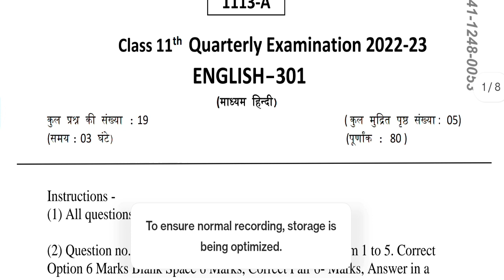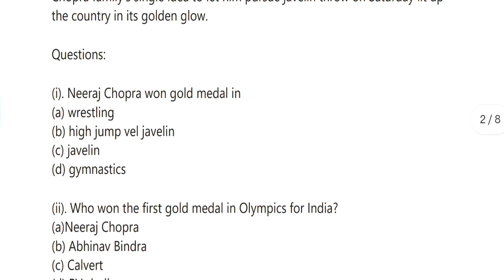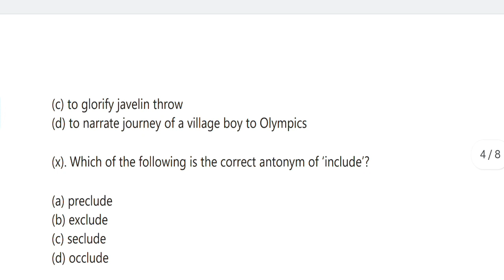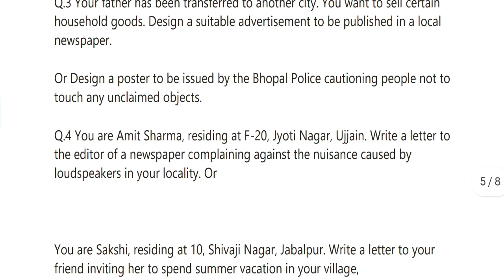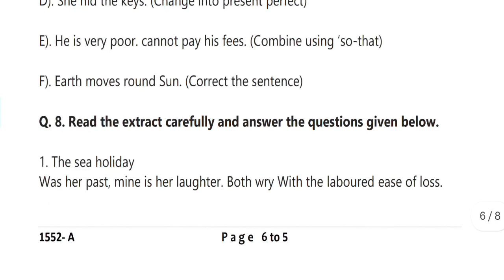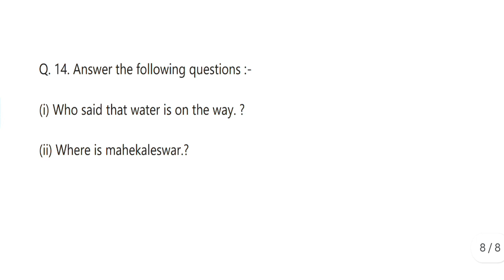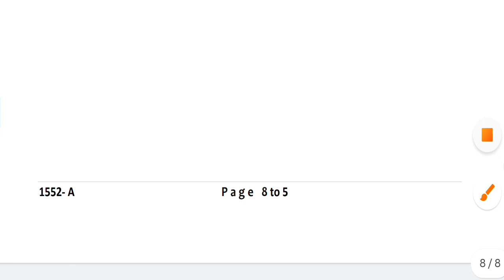💯कक्षा 11 अंग्रेजी का पेपर त्रैमासिक परीक्षा | 🔥class 11th English trimasik paper | English ka paper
💯कक्षा 11 अंग्रेजी का पेपर त्रैमासिक परीक्षा | 🔥class 11th English trimasik paper | English ka paper💯कक्षा 11 अंग्रेजी का पेपर त्रैमासिक परीक्षा | 🔥class 11th English trimasik paper | English ka paper

प्रेम आशिक परीक्षा 2022 11वीं अंग्रेजी का पेपर
कक्षा 11 अंग्रेजी पेपर त्रैमासिक परीक्षा
प्रेम आशिक परीक्षा 2022 कक्षा 11 अंग्रेजी पेपर
11वीं अंग्रेजी का पेपर त्रैमासिक परीक्षा 2022
प्रेम आशिक परीक्षा कक्षा 11 अंग्रेजी का पेपर
प्रेम आशिक परीक्षा 2022 कक्षा ग्यारहवीं अंग्रेजी का पेपर
11वीं अंग्रेजी पेपर त्रैमासिक परीक्षा 2022
कक्षा 11 अंग्रेजी पेपर त्रैमासिक परीक्षा 2021
कक्षा 11 अंग्रेजी पेपर त्रैमासिक परीक्षा 2022
त्रैमासिक परीक्षा 2022 ग्यारहवीं अंग्रेजी का पेपर
कक्षा ग्यारहवीं अंग्रेजी पेपर त्रैमासिक परीक्षा 2022
प्रेम आशिक परीक्षा 2022 किस 11वीं अंग्रेजी का पेपर
त्रैमासिक परीक्षा पेपर कक्षा 11वीं विषय अंग्रेजी
11वीं अंग्रेजी पेपर त्रैमासिक परीक्षा 2021
trimasik Pariksha 2022 11 angreji ka paper
kaksha 11 angreji paper trimasik Pariksha
trimasik Pariksha 2022 kis 11 angreji ka paper
kaksha 11 angreji paper trimasik Pariksha 2022
trimasik Pariksha bajar kis 11 vi angreji ka paper

rajesh sir

त्रैमासिक परीक्षा कक्षा 11वीं विषय अंग्रेजी

english ka paper 11th class 11th

kaksha gyarvi ka english paper

class 11 ka english ka paper

कक्षा ग्यारहवीं का अंग्रेजी का पेपर

gyarvi ka english ka paper

कक्षा ग्यारहवीं अंग्रेजी का पेपर

कक्षा ग्यारहवीं इंग्लिश का पेपर

kaksha gyarvi

kaksha gyarvi english ka paper

kaksha gyarvi ka angreji ka paper

trimasik pariksha kaksha 11 english

trimasik pariksha 2022 11th english

कक्षा ग्यारहवीं का इंग्लिश का पेपर

कक्षा 11वीं विषय अंग्रेजी

kaksha gyarvi english paper

kaksha gyarvi angreji ka paper

कक्षा ग्यारहवीं

अंग्रेजी का पेपर 11वीं का

trimasik pariksha

class 11th english trimasik paper

english ka paper kaksha 11 english

kaksha gyarvi ka english ka paper

त्रैमासिक परीक्षा 2022 कक्षा 11 अंग्रेजी

राजेश सर

11th english paper 2022

indian bach

11 vi ka english ka paper

11वीं का पेपर

kaksha gyarvi angreji paper